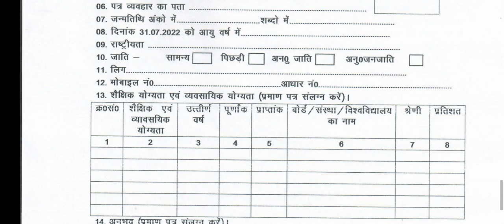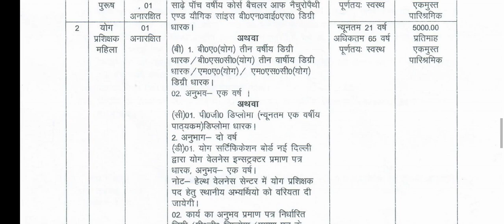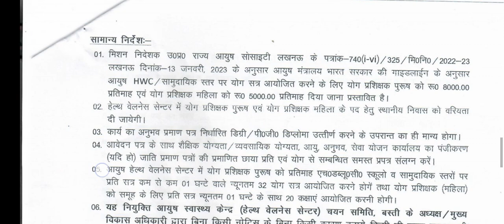हेल्थ एंड वेलनेस सेंटर में आई योग वेकेंसी // health and wellness center yoga recruitment 2023